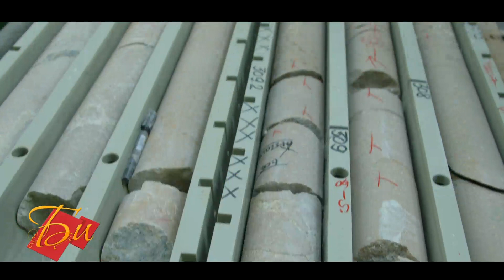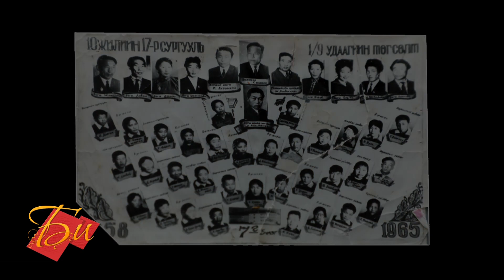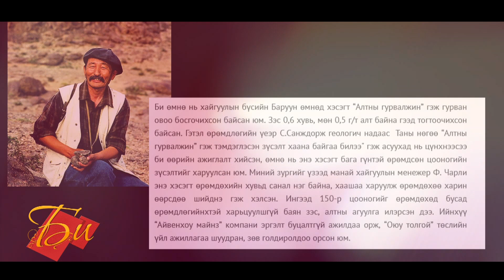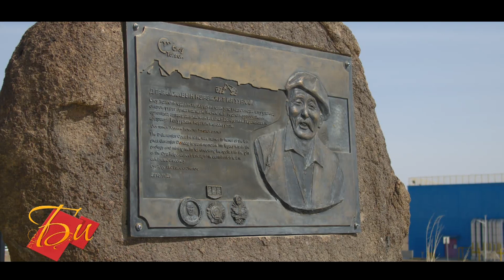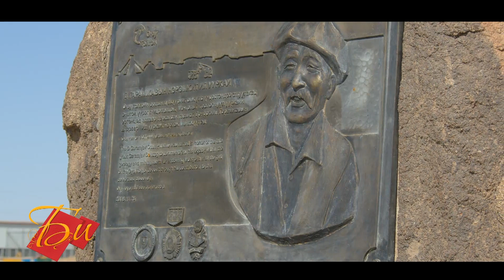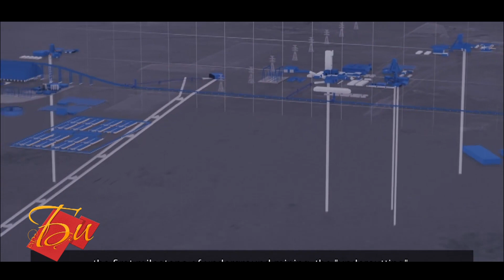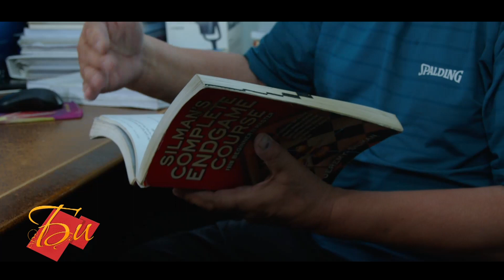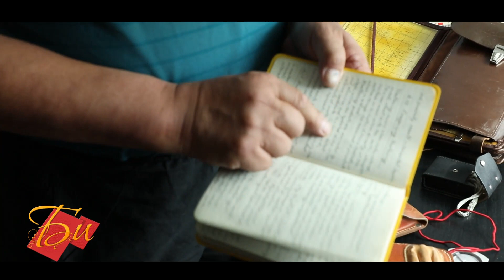Би нэвтрүүлэг - С.Санждорж МУ-ын аж үйлдвэрийн гавьяат ажилтан